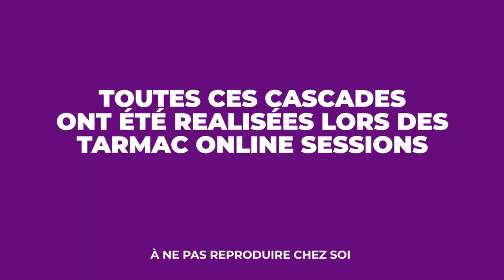LE VERSUS FIGHTING POUR LES NOOBS (Smash Ultimate, Tekken) - TARMAC ONLINE SESSIONS #1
T'es fan de Versus mais tu sais pas placer une chope spé ? 🙅‍♀️
T'inquiète, le professeur GEN1US vient te montrer les bases du jeu de combat !

Dans ce premier best-of en compagnie de Adz et de Norman Genius, on revient sur des légendes du jeu de combat : Street Fighter V, Tekken 7 & Super Smash Bros Ultimate !
L'occasion d'apprendre un peu plus les termes techniques pour devenir le roi de la scène pro ! T'as kiffé ? Fais-le nous savoir en commentaire !

💾 Montage : Victor Rahman

➡ Viens dégommer du mob pendant les Tarmac Online Sessions, une série de tournois en ligne gratuits sur différents jeux (FIFA, Fortnite, Rocket League, ...)